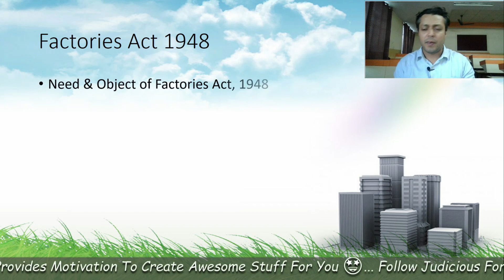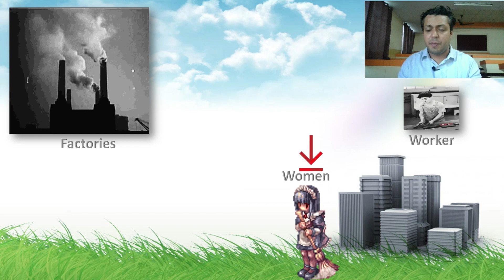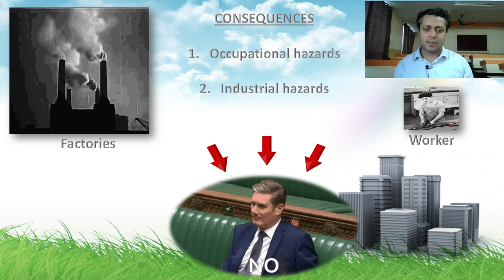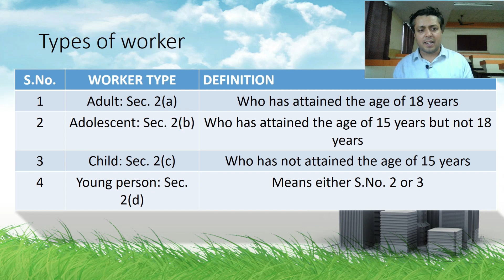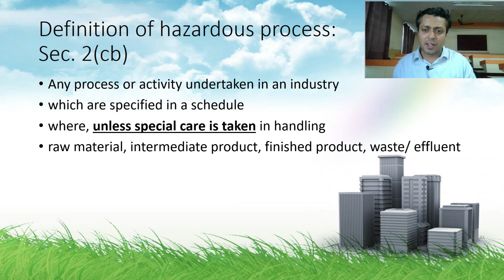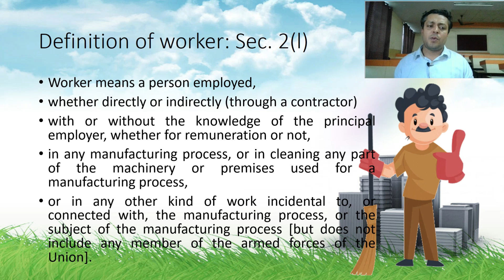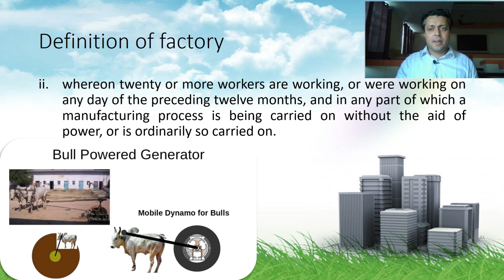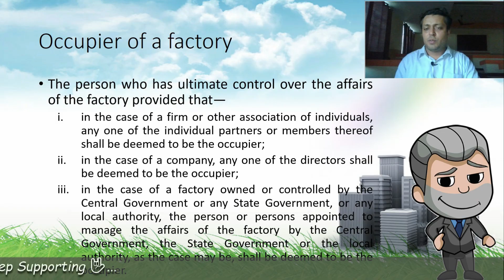factoriesact 1948 - Part 1; कारखाना अधिनियम 1948 - भाग 1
Dear viewers,
This is the part 1 of the factoriesact 1948 playlist where the basic introduction of this act, it's need and objective and certain important definition are discussed in detail